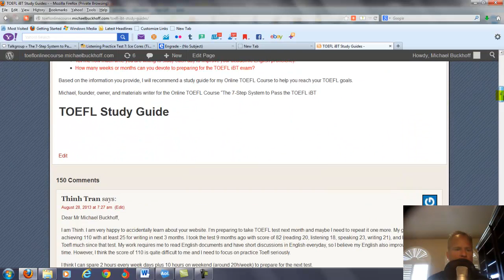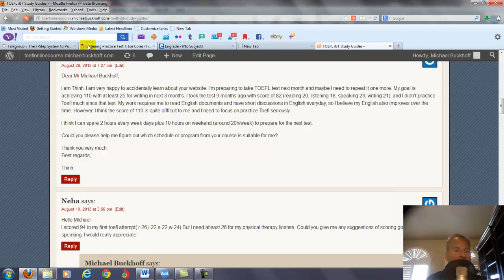Online TOEFL Course Comments to TT: "I want to go from 82 to 110 in 3 months."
[90-Day Online TOEFL Course 7-Step Study Guide Focusing on Vocabulary, Pronunciation, Grammar, Listening, Reading, Writing, and Speaking]

Dear Mr Michael Buckhoff,

I am Thinh. I am very happy to accidentally learn about your website. I'm preparing to take TOEFL test next month and maybe I need to repeat it one more. My goal is achieving 110 with at least 25 for writing in next 3 months. I took the test 9 months ago with score of 82 (reading 20, listening 18, speaking 23, writing 21), and I didn't practice Toefl much since that test. My work requires me to read English documents and have short discussions in English everyday, so I believe my English also improves over the time. However, I think the score of 110 is quite difficult to me and I need to focus on practice Toefl seriously.

I think I can spare 2 hours every week days plus 10 hours on weekend (around 20h/week) to prepare for the next test.

Could you please help me figure out which schedule or program from your course is suitable for me?

Best regards,

Thinh